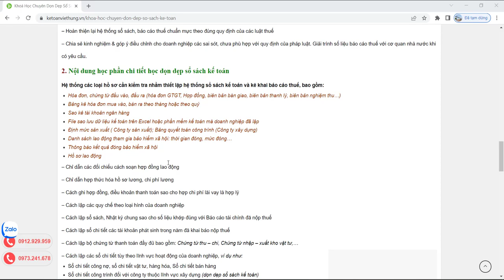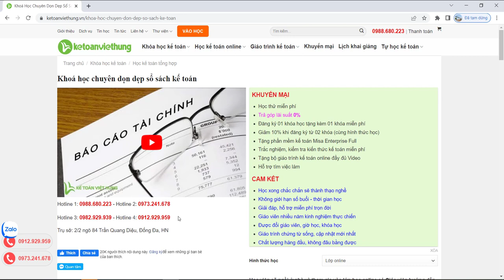Khóa học chuyên dọn dẹp sổ sách kế toán |Kế Toán Việt Hưng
Học dọn dẹp sổ sách kế toán giúp bạn tự mình hoàn thiện sổ sách doanh nghiệp nhanh và chính xác nhất, tự tin quyết toán...

- Hoàn tiền: 100% nếu không hài lòng.
- Thời gian học: Vô cùng linh hoạt từ 8h30 - 23h00.
- Số buổi học: Không giới hạn.
- Giáo trình động: Cập nhật liên tục trên website.
- Chứng từ sống: Thật 100%.
- Giáo viên: 100% kinh nghiệm trên 3 năm.
- Hỗ trợ miễn phí: trọn đời.

1. Các khóa học KẾ TOÁN DOANH NGHIỆP

2. Các khóa học KẾ TOÁN HÀNH CHÍNH SỰ NGHIỆP

3. Các khóa học LÝ THUYẾT KẾ TOÁN

4. Các khóa học KẾ TOÁN THUẾ

5. Các khóa học KẾ TOÁN TỔNG HỢP

6. Các khóa học KẾ TOÁN QUẢN TRỊ